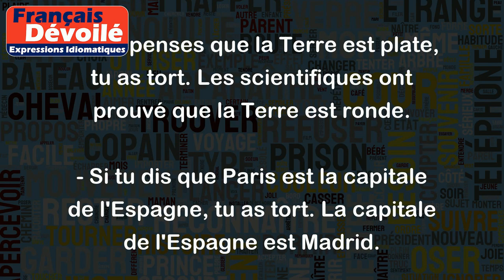Avoir tort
"Avoir tort" signifie que ce que l'on pense ou ce que l'on dit est faux. C'est l'opposé d'avoir raison.
Voici quelques exemples :
- Si tu penses que la Terre est plate, tu as tort. Les scientifiques ont prouvé que la Terre est ronde.
- Si tu dis que Paris est la capitale de l'Espagne, tu as tort. La capitale de l'Espagne est Madrid.
- Si tu achètes un produit en pensant qu'il est de bonne qualité, mais qu'il se casse rapidement, tu peux dire que tu avais tort de penser que c'était un bon produit.
En général, on utilise l'expression "avoir tort" quand on veut dire que l'on a commis une erreur ou que l'on s'est trompé dans une situation donnée. Il est important de reconnaître que l'on peut avoir tort parfois, car cela permet de progresser et d'apprendre de nos erreurs.